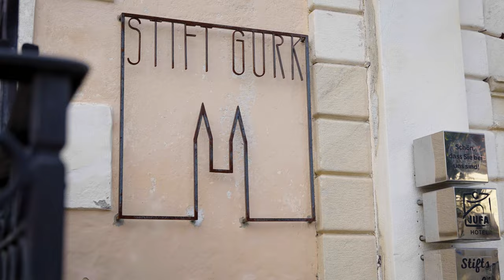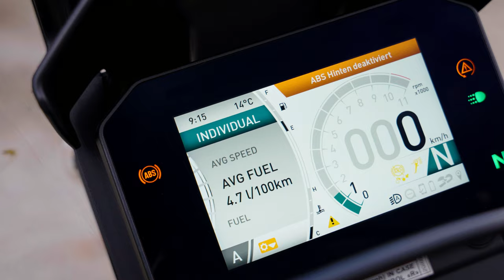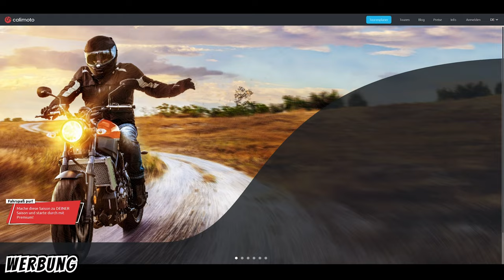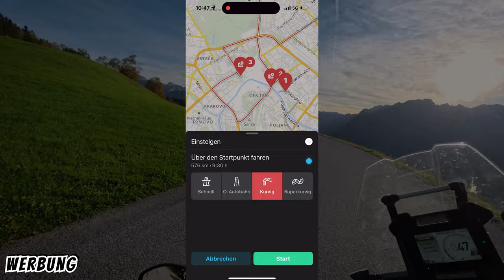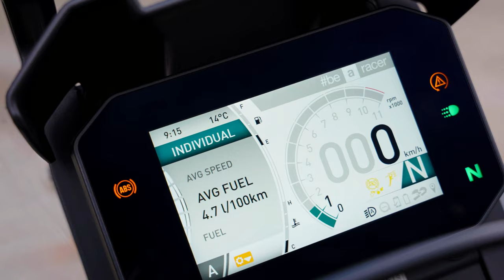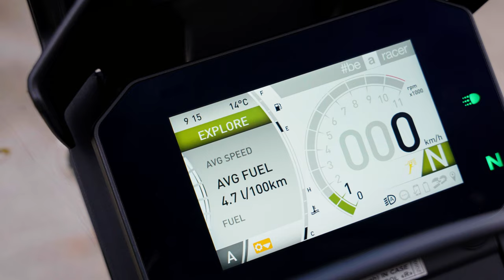#121: Aprilia Tuareg 660 - in der Mittelklasse besser als GS und Co.?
Die Aprilia Tuareg 660 ist mit 80 PS aus 660 Kubikzentimeter kein Kraftprotz, wer aber auch gern abseits asphaltierter Straßen unterwegs ist, weiß, dass eine Reise-Enduro andere Qualitäten braucht als Spitzenleistung. Einfache Fahrbarkeit, geringes Gewicht und eine gute Ergonomie zum Beispiel. Hier sammelt die Tuareg mächtig Punkte. Aber reicht es, um in der Mittelklasse BMW GS, Yamaha Ténéré und Co die Stirn zu bieten? Wir sind mit der Aprilia Tuareg und der BMW F 900 GS nach Bosnien gefahren, um diese Frage zu klären.

Einlösung des Codes*:

1) Über registrieren: (Sollte ein Account bestehen, einfach einloggen und bei Schritt 4 beginnen)
3) Nach der Registrierung folgt eine E-Mail mit einem Bestätigungslink, Über einen Klick, gelangt man wieder auf der Webseite
4) Im Website-Menü auf “Preise” klicken und das Premium Jahresabo auswählen. Im folgenden Dialog bequem den Code eingeben - fertig!
5) Nun die calimoto App aus dem App Store oder bei Google Play Store herunterladen und mit den gleichen Zugangsdaten einloggen.

*Codes können ausschließlich auf der Webseite eingelöst werden.

00:00: Teaser
00:24: Intro
02:10: Vorstellung
07:49: Die Strecke nach Bosnien
09:13: Ergonomie
13:24: Motor und Getriebe
18:26: Elektronik
20:20: Originalbereifung
23:18: Bremsen und Fahrwerk
24:13: Fazit